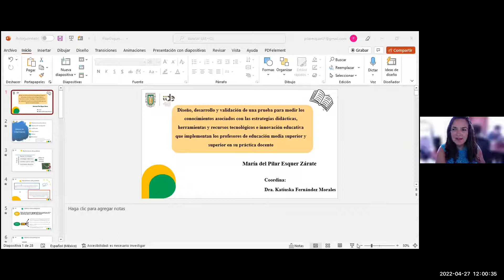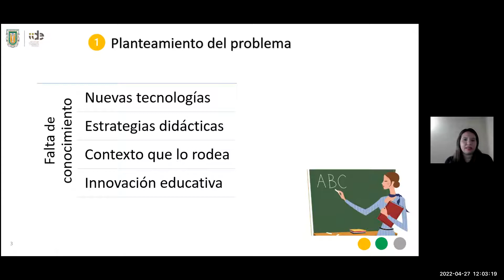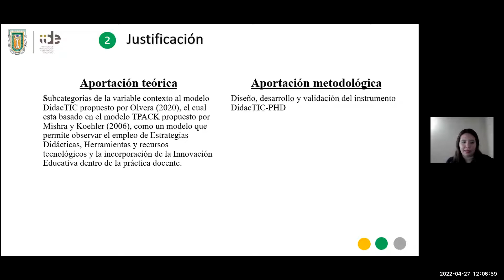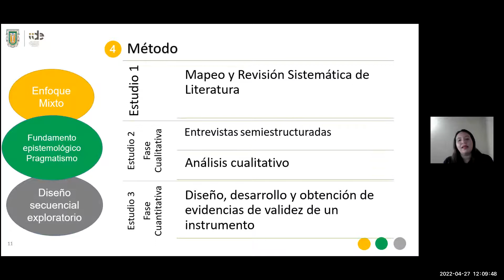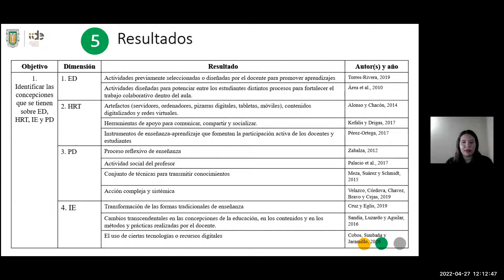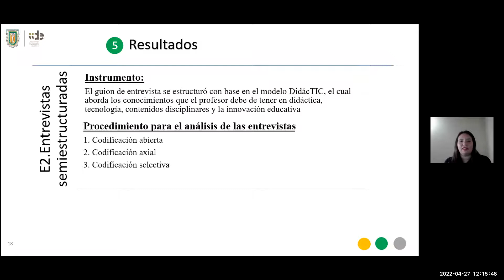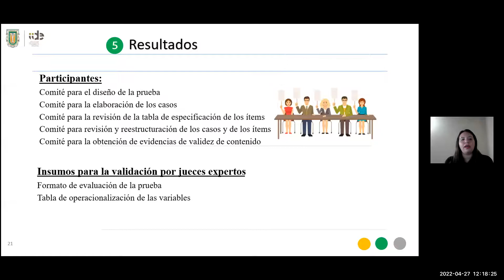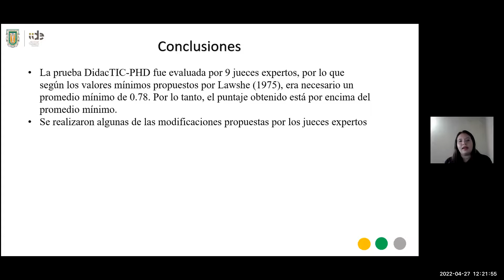Desarrollo y validación de una prueba sobre la habilidad que tienen los docentes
En el marco del Seminario de Investigación Educativa, organizado por la Coordinación de Investigación y Posgrado del IIDE, se presentó la conferencia:

"Desarrollo y validación de una prueba sobre la habilidad que tienen los docentes para aplicar el conocimiento sobre estrategias didácticas, herramientas y recursos tecnológicos e innovación en su práctica docente"

Ponente: Mtra. María del Pilar Esquer Zárate, estudiante del Doctorado en Ciencias Educativas del IIDE.
Coordina: Dra. Katiuska Fernández Morales (Investigadora en el IIDE-UABC).

El Seminario de Investigación Educativa, es una actividad que realiza el IIDE, cuyo propósito principal, es establecer puentes de divulgación científica entre los investigadores y académicos de diversas instituciones de educación superior nacional e internacional y los estudiantes de los posgrados del Instituto, así como al público en general.